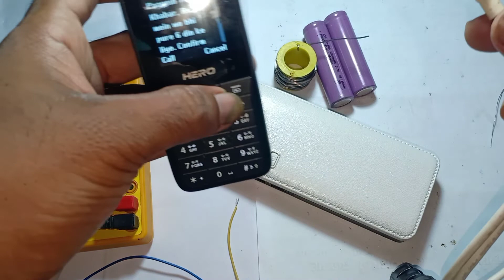How To Make Power Bank 6000/12000/18000 mAh | Power Bank Repar